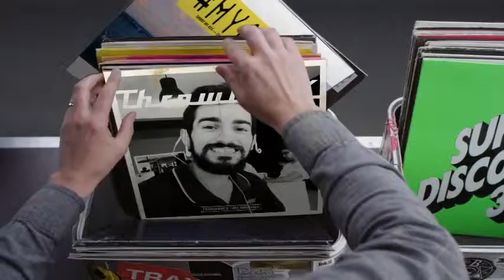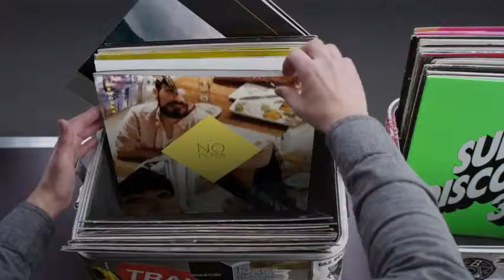Hashtag My Ass - Gokhunka Record Box